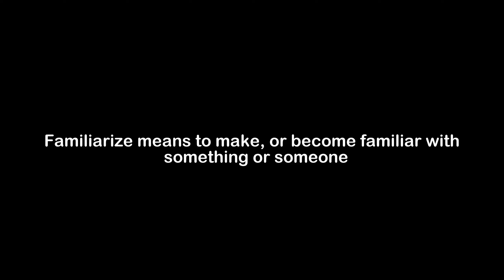What is the Meaning of Familiarize | Familiarize Meaning with Example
In this video, we have talked about the meaning of Familiarize with an example of Familiarize.

Meaning of Familiarize - Familiarize means to make, or become familiar with something or someone

Example of Familiarize - Having just moved in, I walked around to familiarize myself with the neighborhood.

1) Familiarize Meaning
2) What is the meaning of Familiarize
3) Familiarize meaning with example
4) Familiarize definition with example
5) Familiarize pronunciation
6) Meaning of Familiarize in English
7) What does Familiarize means?